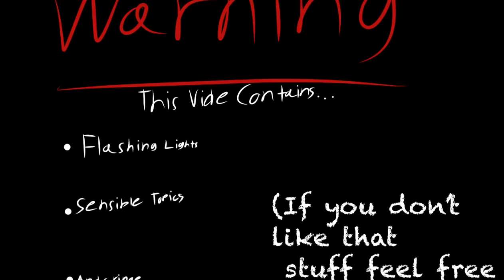Sugar Crush||Meme||Gcmv(Gacha Club Music Video)||Ft. Giana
Loading .

Character's in This Video :
Joshua(Your Grandpa/Our Dad)
Melody(Your Grandma/Our Mom)
Noah(Your Uncle/Our Brother)
Natalia(Your Aunt/Our Sister)
Neko(Your Mum/Our Sister/BestFriend)
Nat/Jade(Your Mother/Our Sister/BestFriend)
Noelle/Kaitlyn(Your Mama/Our Sister/BestFriend)
Giana(Your Aunt/Our BestFriend)
Ava(Bunny)(Your Cousin/Our Friend)
Neko's Teddy Bear(Unknown/Unknown)

⚠ Warnings ⚠ : Flashing Lights, Sensible Topic and Cringe

Pronouns : She/They
Pride : Pan
Sub Count : 1,203